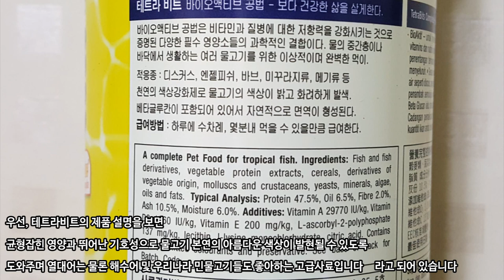거북이가 열대어 먹이를 좋아한다고?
테트라비트는 여러가지 성장 요소가 포함된 열대어 사료입니다.
그렇지만 거북이, 특히 어린 거북이의 성장에도 큰 도움이 됩니다

거북이 사료를 뭘로 하면 좋을까 고민하시는 분들이라면
테트라비트도 한번 먹여보세요

거북이들이 엄청 좋아하는 먹이입니다